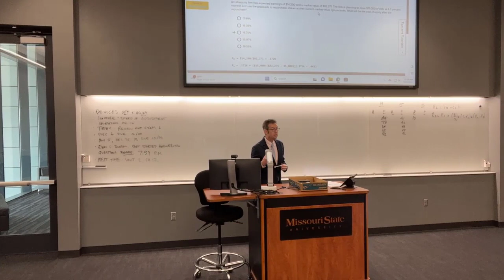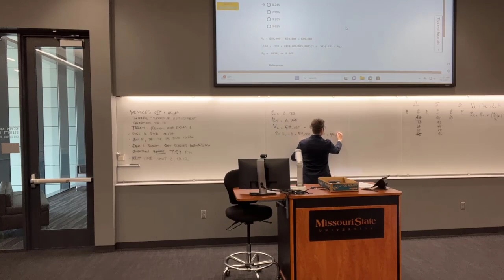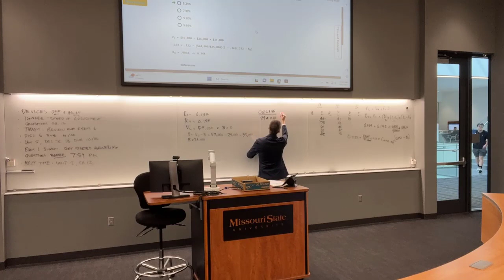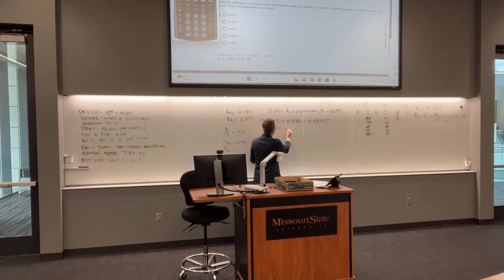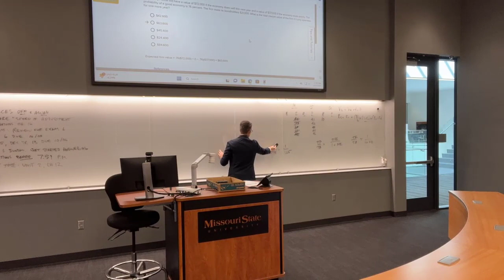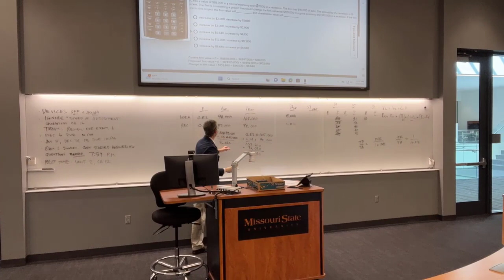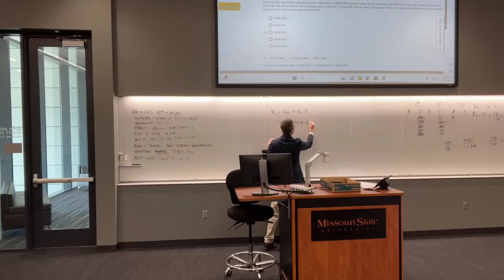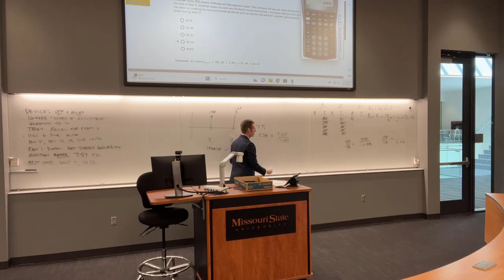Capital Structure Examples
Examples of MM Propositions I and II with and without taxes, along with payout examples.